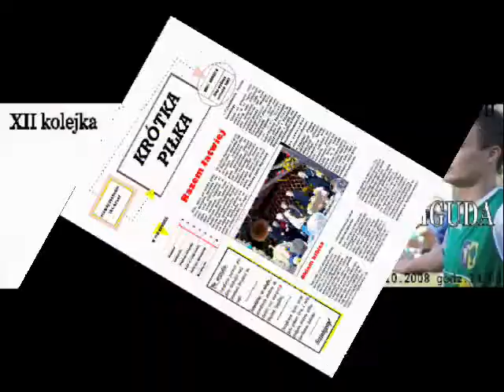LKS VIDEO 1.wmv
Ludowy Klub Sportowy Orzeł Janowiec Kościelny